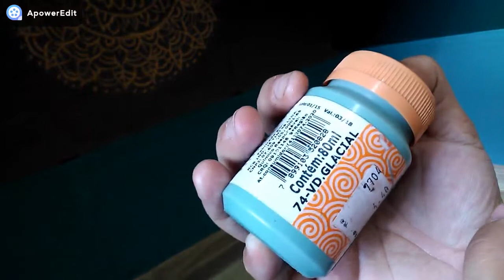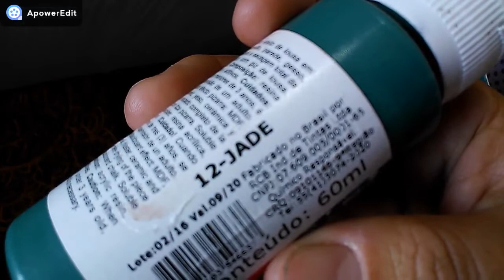Aula de desenho e pintura: Mandala na parede da casa de bonecas